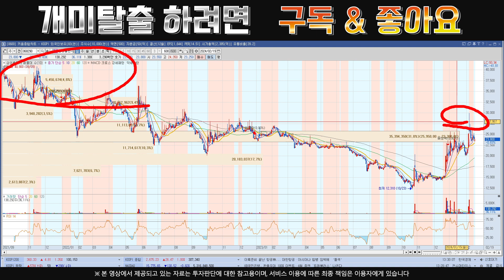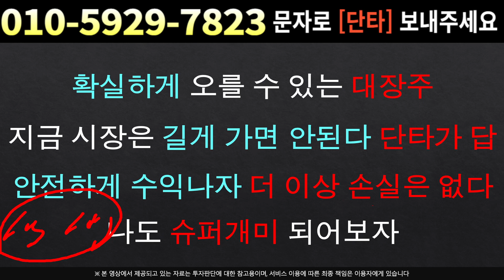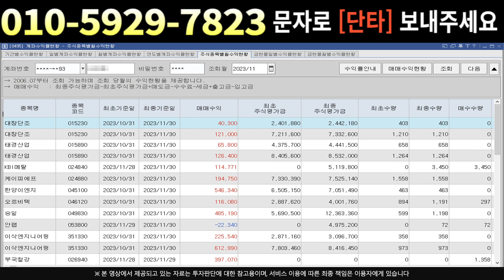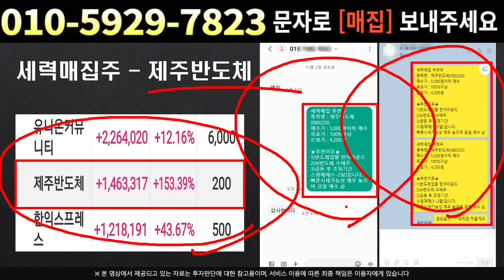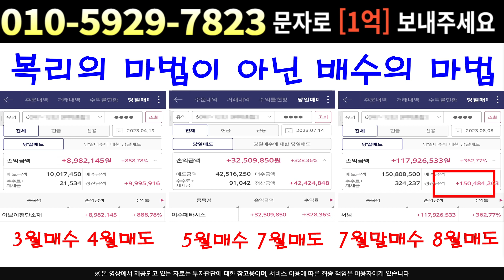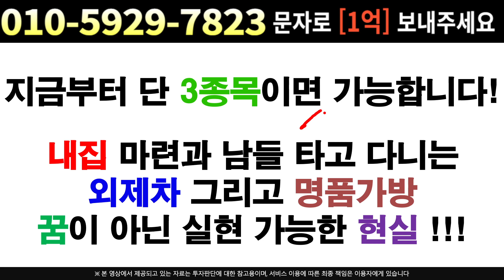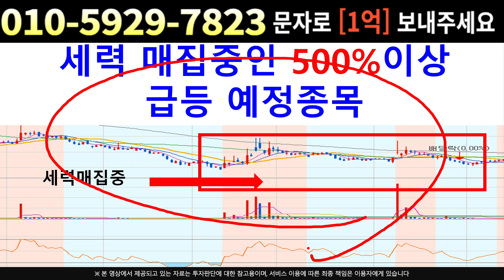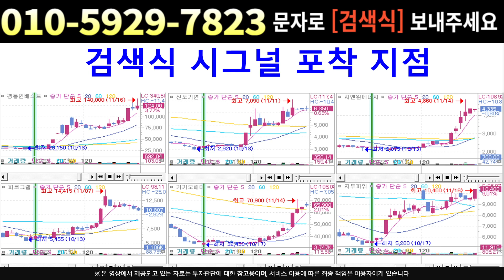[주식]삼성출판사 - 세력은 아직도 상승을 준비중 실적부진에 대한 정확한 분석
실시간 구독자소통 카톡방 투자정보 텔레그램